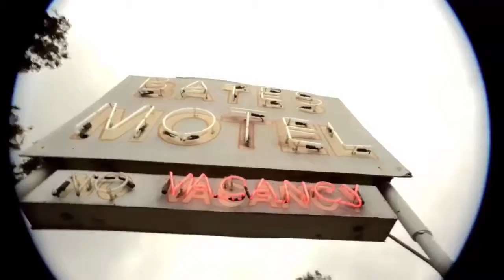Mezcla De Música Súper Auto 2018 🔥 Mezcla De Música Electro Y House 🔥 Mezcla De Bajo Eléctrico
Si usted, como artista o etiqueta, ha visto su contenido en este canal y desea eliminarlo. No dude en ponerse en contacto conmigo para su eliminación.

- Póngase en contacto conmigo por correo electrónico o bandeja de entrada de YT, si tiene problemas con los derechos de autor o la etiqueta.
- Si quieres usar mis cargas en tus videos / streams, devuelve un enlace a mi video original, eso es todo.